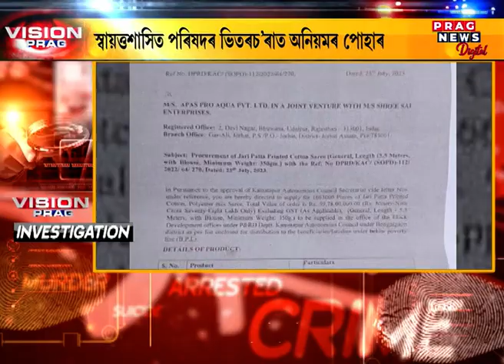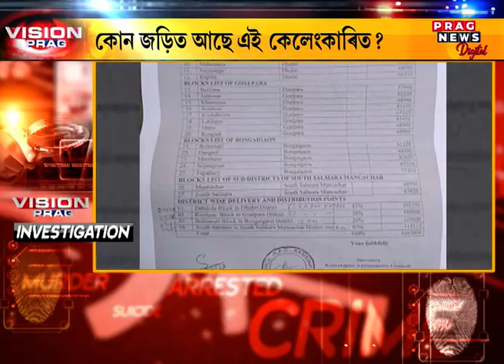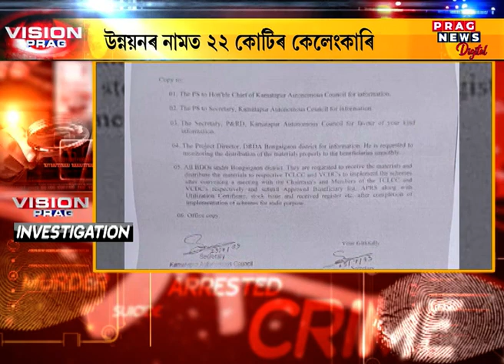Who has created the irregularities inside the Kamatapur Autonomous Council? details here